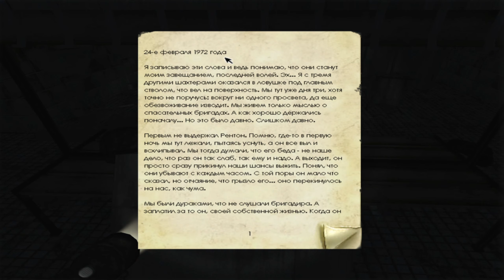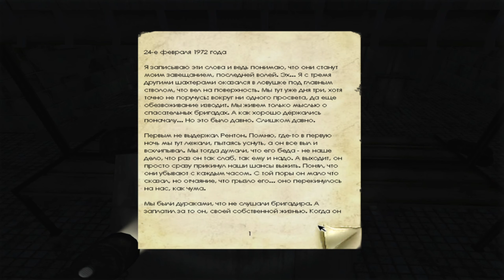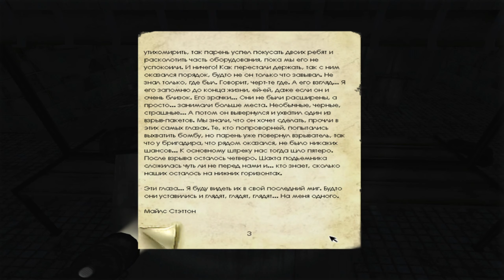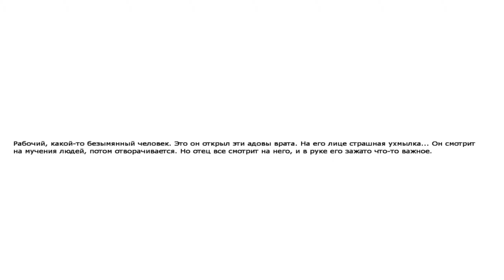Функционирующая шахта! ▶ Penumbra прохождение ▶ Серия №5